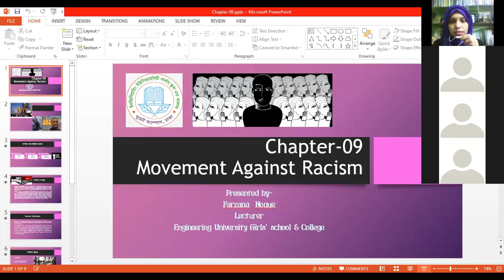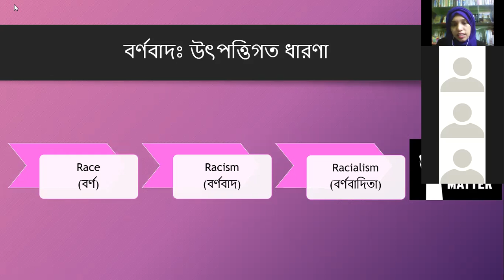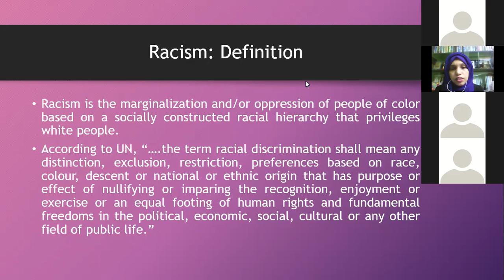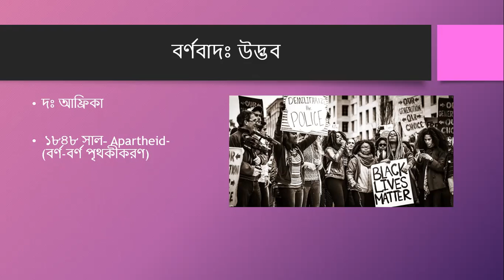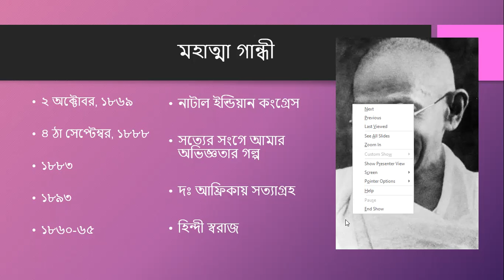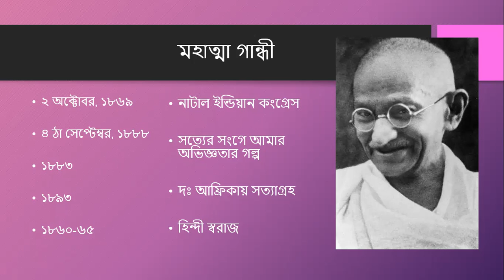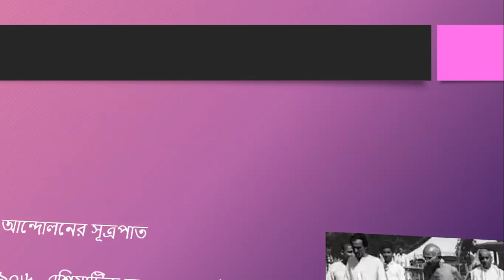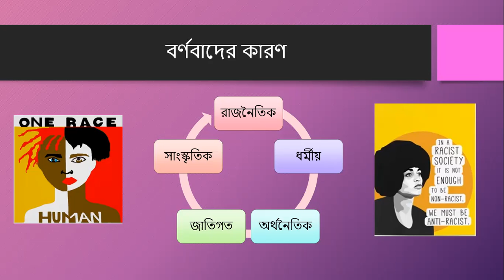Class-11 & 12, History (Paper-2)Chapter-9 (Part-1), Lecture-34, Farzana Hoque